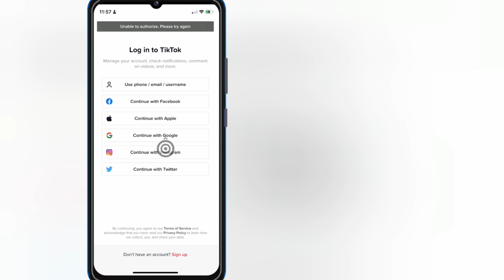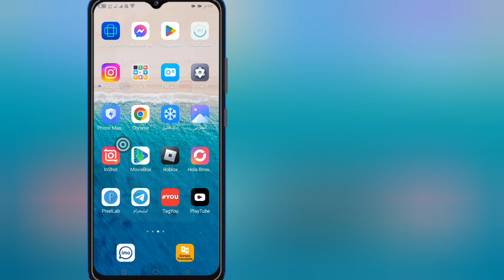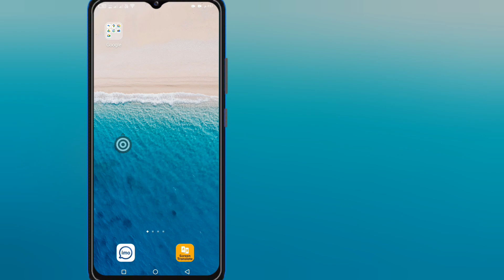كيفية إصلاح TikTok غير قادر على التفويض الرجاء المحاولة مرة أخرى المشكلة.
سأوضح لك هنا في هذا الفيديو [كيفية حل مشكلة عدم قدرة TikTok على الترخيص، يرجى المحاولة مرة أخرى]. لذا شاهد هذا الفيديو بعناية ولا تخطي هذا الفيديو إذا تخطيت هذا الفيديو فلن تفهمه جيدًا، لذا إذا كانت هناك أي مشكلة، يمكنك أن تسألني والتعليق أدناه وسأحاول حل مشكلتك إذا أعجبك هذا الفيديو، فيرجى الضغط على مثل والاشتراك في قناتي